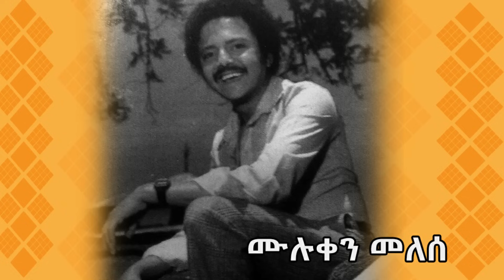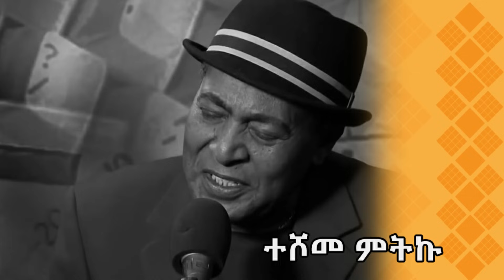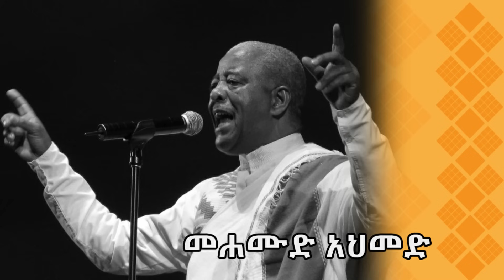EthiopiainMusic ምርጥ የአማርኛ ዘፈኖች ስብስብ || Oldies Amharic Music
ቅምሻ ቲቪ ወቅታዊ የሆኑ ሚዛናዊ መረጃዎችን አዳዲስ ዜናዎችን አነቃቂ መልእክቶችን በየእለቱ ለእናነት ለተመልካቾቻችን የምናቀርብበት የሚዲያ አውታር ነው፡፡
KIMSHA TV is a brand new digital media platform that promotes fair and balanced information access for its audience. We produce, and publish different entertainment, news, and live activities that affect the Ethiopian audience across the world.